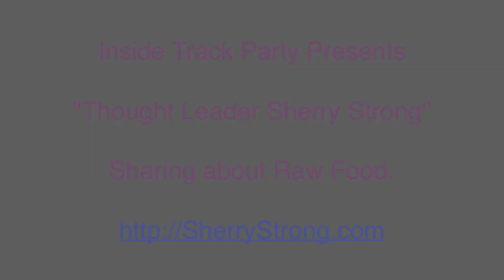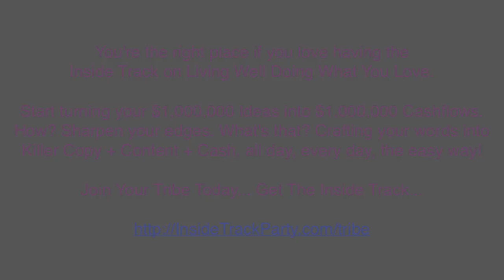Sherry Strong talks Raw Food